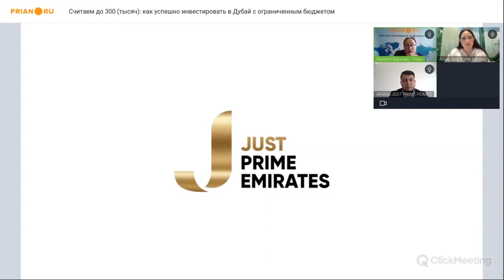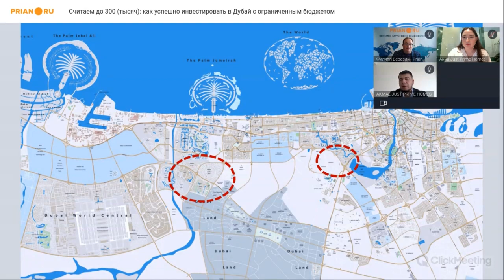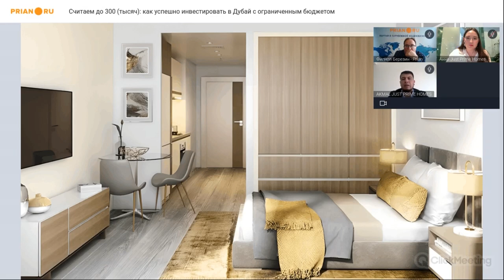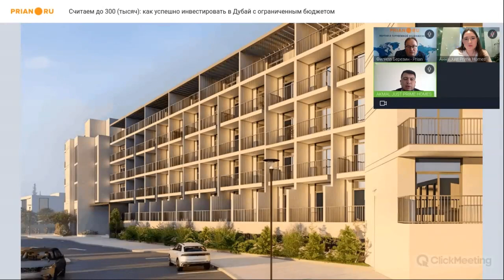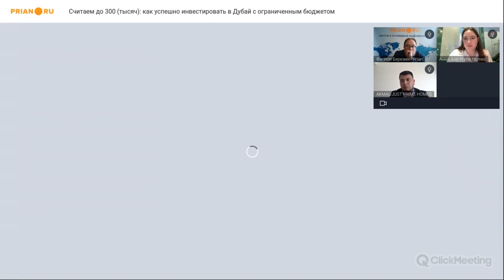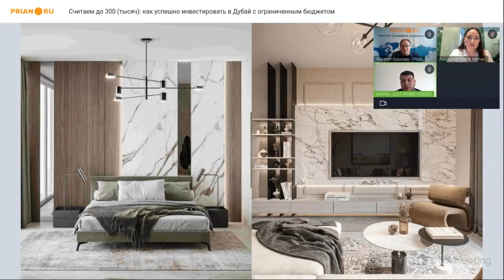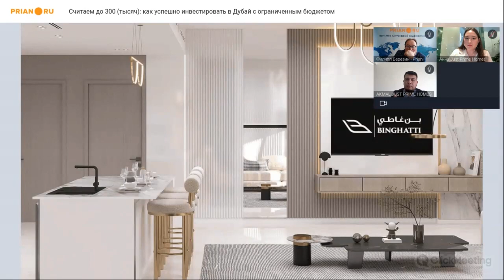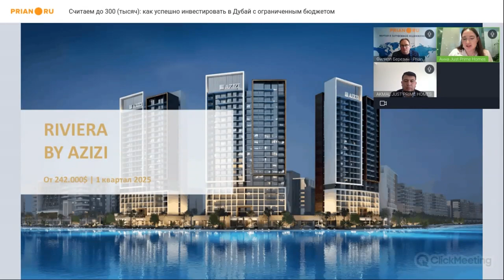Как успешно инвестировать в Дубай с ограниченным бюджетом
⚡️  Вебинар от 13 апреля 2023

📌  В каждой стране есть относительно недорогие и, наоборот, дорогие, премиальные объекты. Объединенные Арабские Эмираты – не исключение. Здесь можно найти новостройку дешевле трёхсот, двухсот и даже ста пятидесяти тысяч долларов.

Где расположены такие предложения? Почему они стоят именно столько? Можно ли их рассматривать в качестве инвестиции? Всех, кому важны ответы на эти вопросы, смотрите запись с онлайн-встречи с экспертами компании Just Prime Homes.

💡  Спикеры:
- Анна Жарова, руководитель направления ОАЭ Just Prime Homes
- Акмал Ибодуллоев, эксперт по недвижимости ОАЭ Just Prime Homes

00:00:00 Вводная часть
00:02:58 О компании Just Prime Homes
00:04:43 Когда мы говорим о «бюджетной недвижимости» в ОАЭ, какие суммы мы рассматриваем
00:05:35 Что делает бюджетную недвижимость бюджетной: местоположение? Качество строительства? Или что-то ещё?
00:07:22 Какие есть риски при покупке объектов дешевле 150 тыс. долларов?
00:09:33 Где находятся недорогие объекты? В чём минус и плюс их местоположения?
00:13:34 Есть ли кварталы, где стоимость объектов ниже 150 тыс.долларов? В чем там особенности и возможные минусы?
00:16:24 Кто живёт в таких домах? Каков контингент?
00:19:21 Можно ли сказать, что эти места в меньшей степени для туристической аренды?
00:22:57 Какова инфраструктура таких проектов? Что там есть, а чего может не быть?
00:25:53 Как меняются цены на такую недвижимость? Почему бюджетные варианты дорожают не так резко, как элитка?
00:27:59 Инвестиционная схема в Дубае – перепродажа. Как меняются цены и как застройщики их повышают?
00:32:59 Вторая инвестиционная схема – сдача в аренду. Каковы арендные перспективы у таких объектов? Можно ли найти варианты в краткосрочную аренду?
00:36:37 Конкретные проекты

❓ По вопросам инвестиций в недвижимость ОАЭ ✅➡ обращайтесь к сотрудникам компании JUST PRIME HOMES: